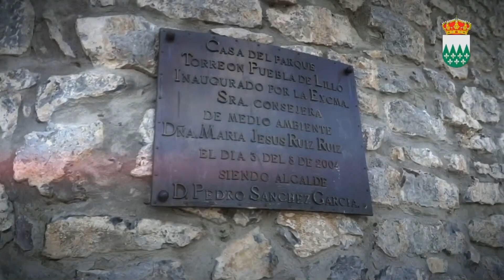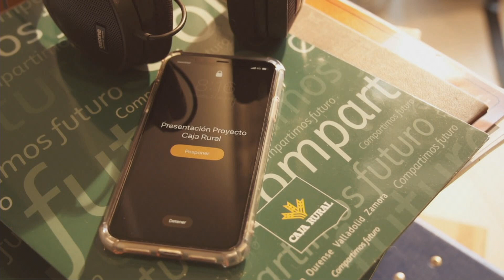🔴📡 FINAL - LIGA POR EQUIPOS LUCHA LEONESA - SÁBADO 11 DE DICIEMBRE - PARTE 1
SAN GUILLERMO vs VALLE DEL CURUEÑO - MONTAÑA ORIENTAL

👌 Revive desde Boñar la final del campeonato y de la liga por equipos de Lucha Leonesa. 🦁 Este último corro enfrenta el club San Guillermo contra el equipo formado por el club Valle de Curueño  y el Club Montaña Oriental

👏 Emisión ofrecida por la Federación de Lucha, con la producción de 24Siete producciones